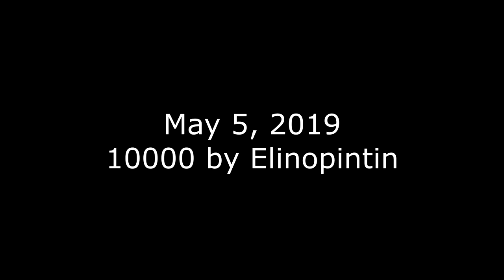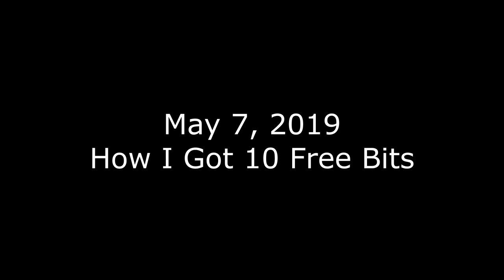Old Clips from Twitch (SuperWererLive)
old clips from April 2019-May 2019